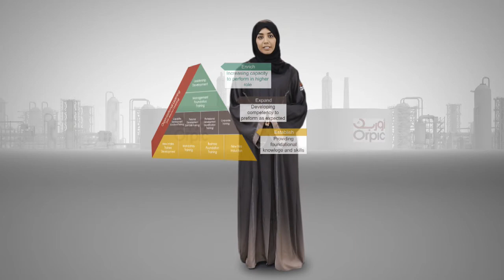Orbic Oman _ اوربك عمان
شركة منتضر المتحدة
united muntadher
Company Director Sarmad Al Zoubidy